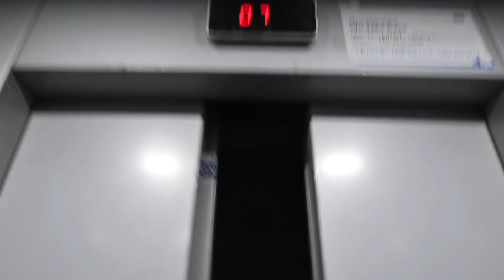Dher Sara Pyar || Chiku Malik Vlogs